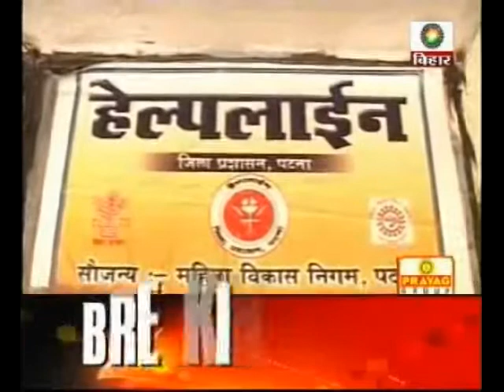Daughters complaint against parents in Patna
Several young girls approached Women Welfare Corporation against their parents and brothers in Patna.